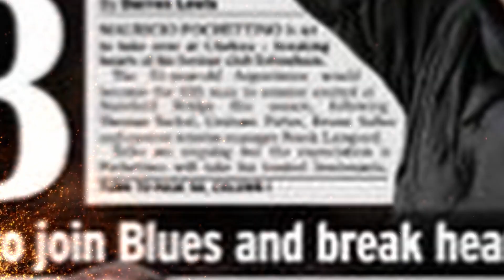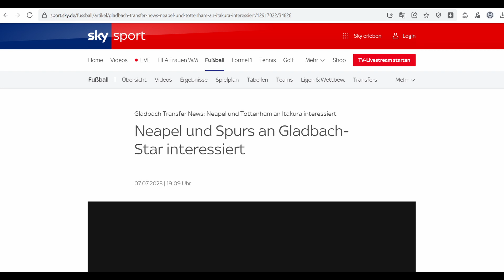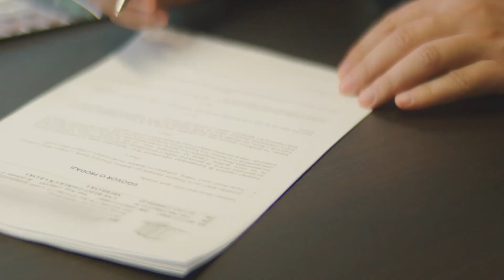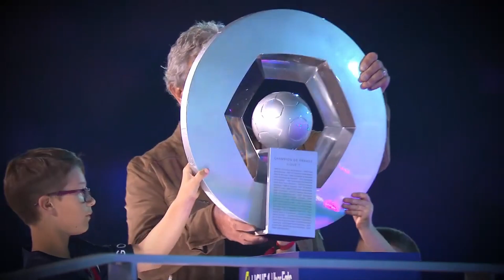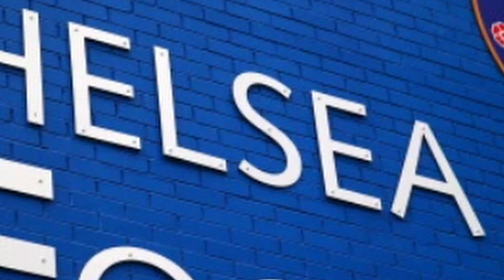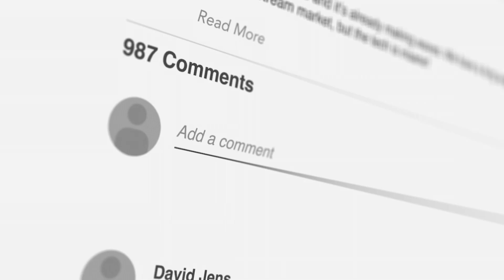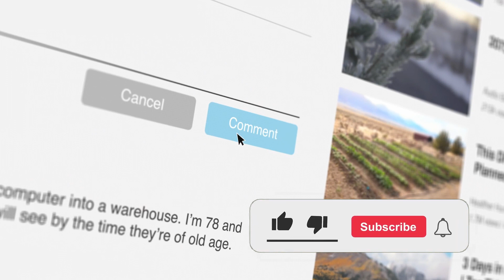10 SHOCK Transfers That Could Happen And No One Saw Coming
Football produces moments that have always left us speechless. However, these cases are not exclusive to the playground but have occurred outside of it several times. As often happens, the deals behind the scenes can also surprise fans, especially when a player decides to move from one club to another.